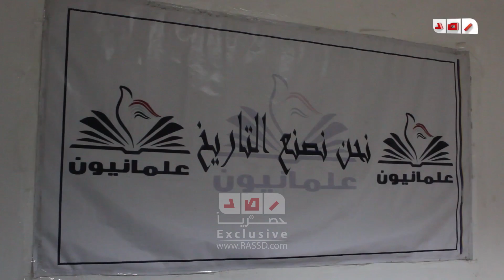رصد| علمانيون : يجب الغاء قانون ازدراء الاديان